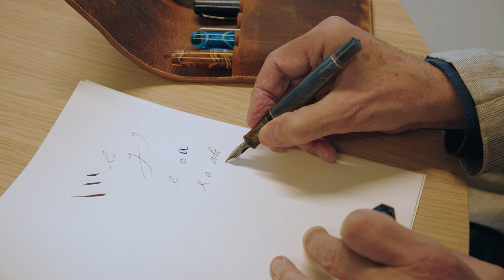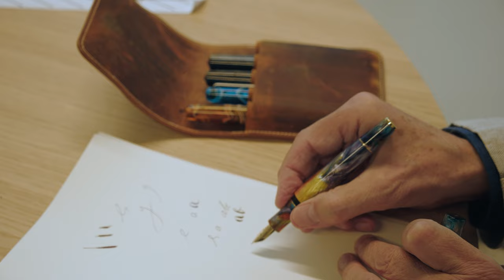Ronald Plasterk's Pen Passion: Top 3 Picks From A Dutch Minister & Entrepreneur | Appelboom Pennen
Discover the world of pens with Ronald Plasterk, a former Minister of the Dutch government turned entrepreneur. From his early days with dip pens to his top 3 fountain pen picks, Mr. Plasterk shares his passion for writing instruments and their significance in his life. Whether it's penning down policies or personal notes, discover the pens that have been by his side.

Discover the Top 3 Pens of Ronald Plasterk, former Minister of the Dutch government, in this video. Ronald Plasterk was the Minister of Education,
Culture and Science (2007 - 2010) and later also of Minister of the Interior
and Kingdom Relations (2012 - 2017). Nowadays, he is an entrepreneur. Ronald tells us which three pens are very dear to him and helped him through his life. This is a must-watch!

✅TIMESTAMPS:
00:00 - Introduction
00:37 - Why am I using fountain pens again
03:00 - Desiderata by Pierre Miller
04:12  - Leonardo MZG 2.0 with nib by Jose Munuera
05:05 - Leonardo MZG 2.0 with nib by Les Sheely (Stylosuite)
05:40 - Outro

Video Title: Ronald Plasterk's Pen Passion: Top 3 Picks From A Dutch Minister & Entrepreneur | Appelboom Pennen

This video is about Ronald Plasterk's Pen Passion: Top 3 Picks From A Dutch Minister & Entrepreneur. But It also covers the following topics:

Ronald Plasterk Pens
Dutch Minister's Favorites
Appelboom Pen Reviews

We created this channel to connect with pen enthusiasts worldwide and share our passion for pens with you. This platform lets us share the coolest and newest pens and show insights into the writing world. Here, you can find the Top 3 Pens of important people in the writing industry, influencers. The latest collections of popular brands like Montblanc, Pelikan, Lamy, Kaweco, Leonardo, Aurora, Montegrappa, and many more.

🔔Dive into the world of luxury pens with Appelboom Pennen!